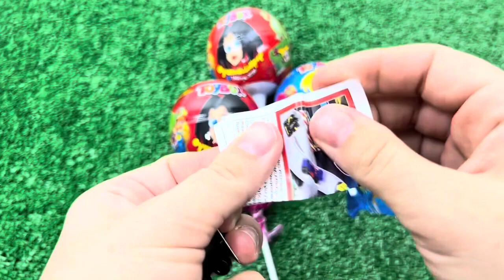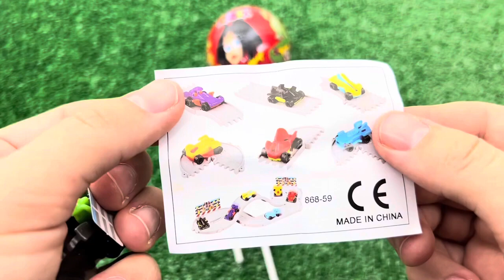Mukbang Fire Spicy Noodle Tteokbokki 불닭볶음면 떡볶이 TV 속 편의점 음식 먹방 DUBYBUBA도나 2 Candy